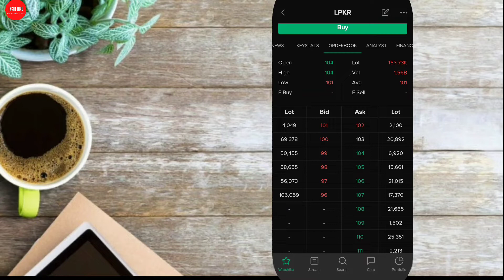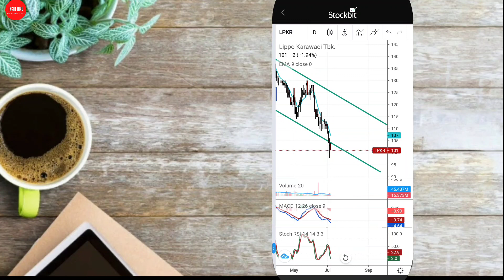Saham properti ini ada potensi buat dapetin cuan 2-3%, saham LPKR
*Disarankan dalam mendengarkan video ini menggunakan headset, agar suara lebih terdengar jelas dan halus.🙏

Siap Tahu bisa nambah cuan kamu...
✓Ingin dapat saham gratis di Ajaib, pakai kode "suwi927" dijamin dapat saham gratis.
✓Ingin transaksi saham Amerika dan dapat $2 gratis? Klik link berikut
✓Ingin dapat kupon experience senilai 10 Jt dan uang tunai Rp 21.000,-. Yuk buka tabungan neo melalui link berikut ini..
✓Ingin Blogmu bisa ke monetisasi tanpa perlu banyak persaratan, bisa daftarkan blogmu di sini saja.

Disclamer on!
Segala informasi yang dimuat di sini, bukan merupakan ajakan untuk menjual atau membeli sebuah saham ataupun aset lainnya. Segala keputusan investasi ada ditangan kalian masing - masing.